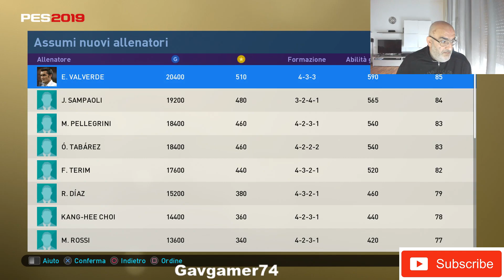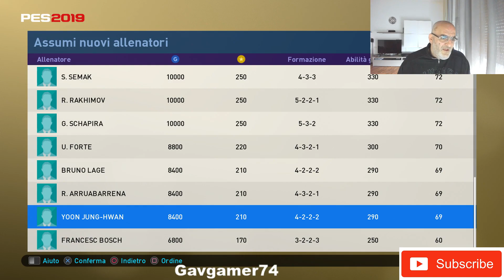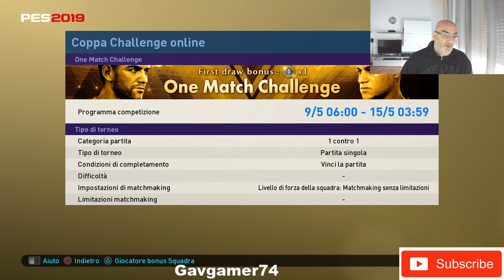Novità del giovedì 9 Maggio PES2019 My club+Pack opening